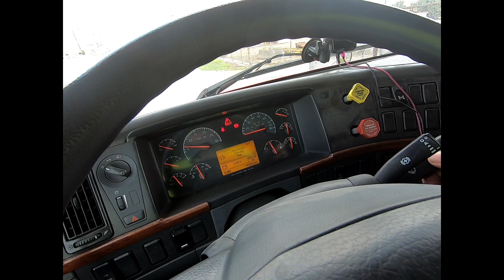It pays to have good friends!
On my last load of wheat the truck went into limp mode? I tried to make it to a dealer but didn't. Called my best friend to come rescue me! He pulled my semi the rest of the way!